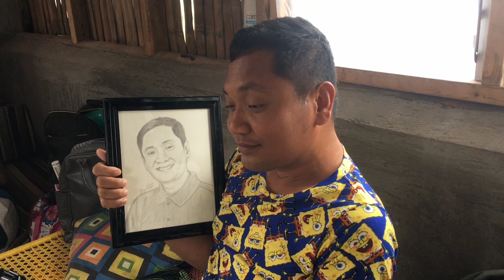BIRTHDAY SURPRISE FOR ATE CHARING TV | EMER LLOIDE ESPRA